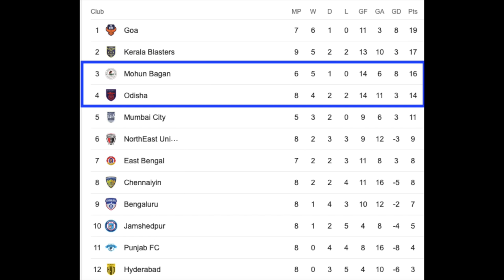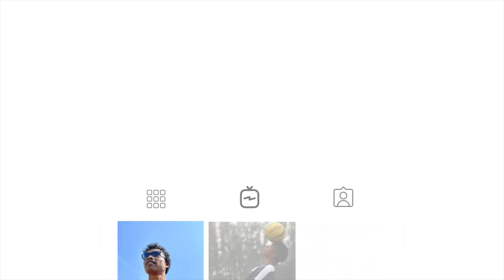Odisha played draw against Mohun Bagan (2-2), Questions arises on referee's decisions